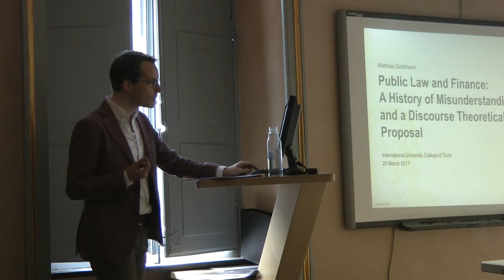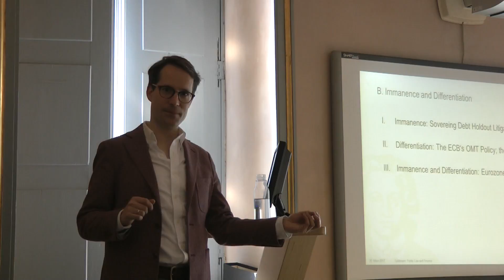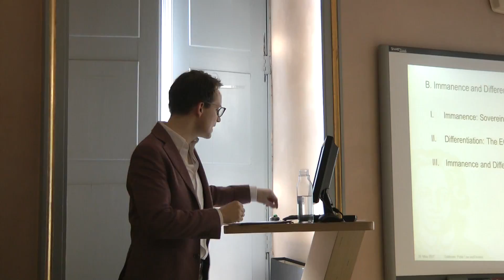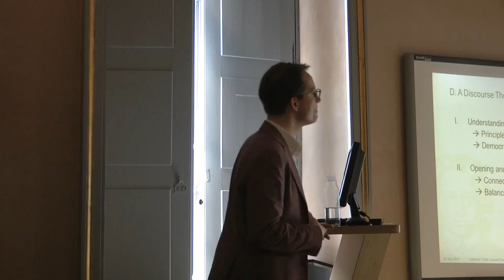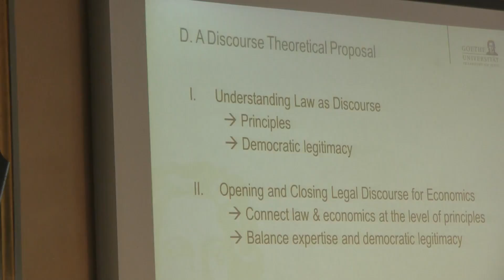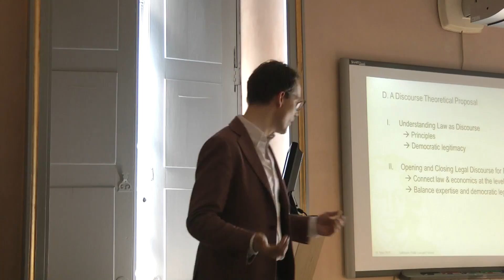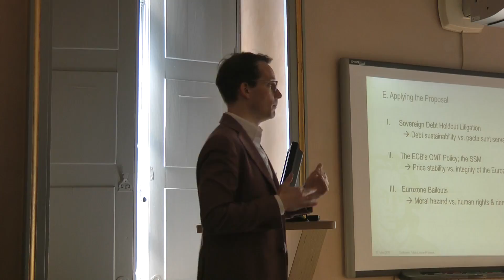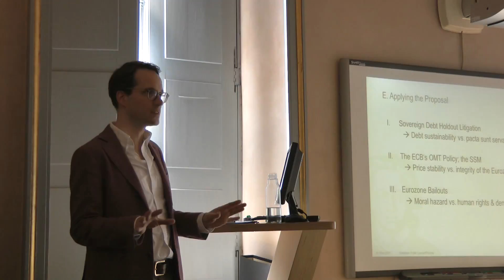PUBLIC LAW & FINANCE - IUC SEMINAR BY MATTHIAS GOLDMANN March 20, 2017